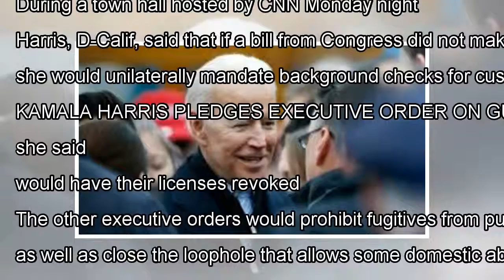Pavlich on Kamala Harris’ gun control push: ‘She’s going after the Second Amendment rights of eve...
Pavlich on Kamala Harris’ gun control push: ‘She’s going after the Second Amendment rights of everyday Americans’
Katie Pavlich has weighed in on Sen. Kamala Harris’ pledge that, if elected president, she will sign a series of executive orders on gun control if Congress fails to pass comprehensive legislation in her first 100 days in the Oval Office. On “Fox & Friends” Wednesday, Pavlich said Harris should be m...